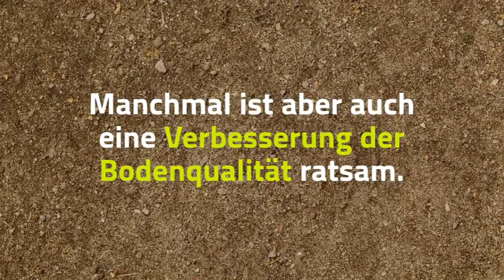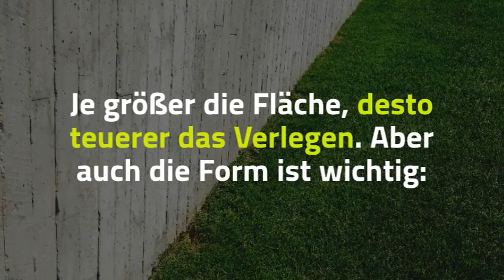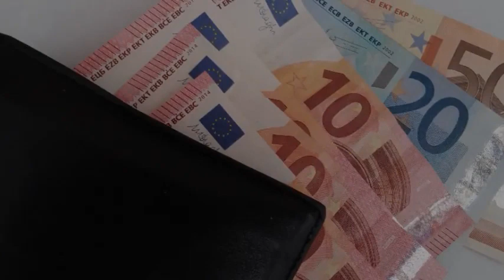Rollrasen verlegen lassen » 7 Kostenfaktoren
Erfahre in diesem Video kurz & knackig welche 7 Kostenfaktoren berücksichtigt werden sollten, wenn du deinen Rollrasen verlegen lassen möchtest.

Interesse an Rudi's Rollrasen?